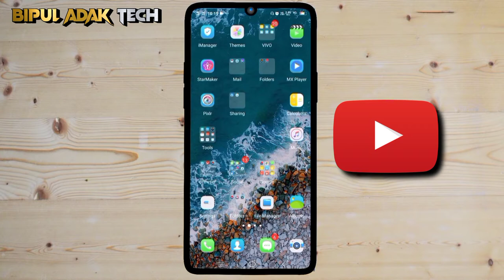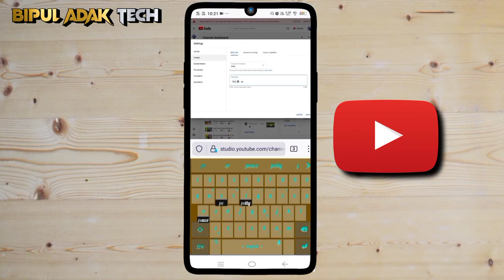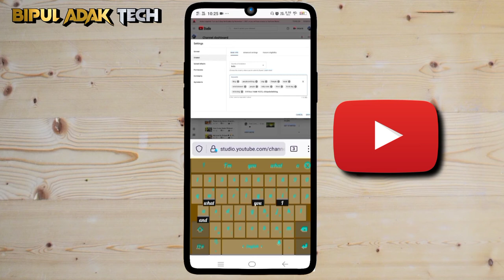YouTube चैनल को सर्च मैं कैसे लाएं | How To bring YouTube channel to search | Searchable YT channel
How To bring YouTube channel to search
YouTube चैनल को सर्च मैं कैसे लाएं
 Best Tip and Tricks 2021
YouTube channel ko search par kaise laye
setting to bring yt channel in search
best trick and tips to bring youtube channel in search
Channel search mein nahin ata hai solutions
Ab channel search mein ayega
Channel search mein kaise ayega